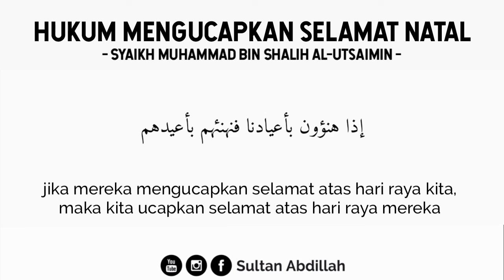Syaikh Muhammad bin Shalih Al Utsaimin - Hukum Mengucapkan Selamat Natal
Salah satu pembatal keislaman adalah Ridha atau ragu atas kafirnya orang - orang kafir,

Dengan mengucapkan selamat natal itu sama saja meridhai agama mereka, meridhai kekafiran mereka dan hal tersebut merupakan sebuah kekufuran

An-Nawawiy rahimahullah berkata:

“Riddah keluar dari Islam/murtad) adalah memutus (tali) Islam dengan niat, perkataan, atau perbuatan kekufuran. Baik ia mengatakannya karena mengolok-olok, keras kepala, atau keyakinannya” [Minhaajuth-Thaalibiin, hal. 293].

Syaikhul-Islaam Ibnu Taimiyyah rahimahullah berkata:

“Maka barangsiapa yang mengucapkan kalimat kekufuran dengan lisannya tanpa hajat, secara sengaja dan tahu bahwa itu adalah kalimat kekufuran, maka ia kafir secara lahir dan batin dengan sebab itu” [Ash-Shaarimul-Masluul, 1/523].

Al-Haafidh Ibnu Hajar Al-‘Asqalaaniy rahimahullah saat menjelaskan hadits tentang Khawaarij : ‘(Akan tetapi) mereka keluar dari agama seperti anak panah keluar dari busurnya’, ia berkata:

“Padanya terdapat dalil bahwa ada diantara kaum muslimin yang keluar dari agama (murtad) tanpa dirinya bermaksud untuk keluar dari agama dan tanpa berkeinginan memilih agama lain selain agama Islam” [Fathul-Baariy, 12/301-302].

Mengucapkan tahniah hari raya orang kafir termasuk perbuatan mempopulerkan dan menyemarakkan kelanggengan kekufuran mereka.

حَدَّثَنَا مُحَمَّدُ بْنُ يَحْيَى، أنبأ الْعَبَّاسُ بْنُ الْوَلِيدِ، ثنا يَزِيدُ بْنُ زُرَيْعٍ، ثنا سَعِيدٌ، عَنْ قَتَادَةَ، قوله: " لا يَشْهَدُونَ الزُّورَ، قَالَ: لا يُسَاعِدُونَ أَهْلَ الْبَاطِلِ عَلَى بَاطِلِهِمْ وَلا يُمَالِئُونَهُمْ فِيهِ "

Telah menceritakan kepada kami Muhammad bin Yahyaa : Telah memberitakan kepada kami Al-‘Abbaas bin Al-Waliid : Telah menceritakan kepada kami Yaziid bin Zurai’ : Telah menceritakan kepada kami Sa’iid, dari Qataadah tentang firman-Nya ﷻ : ‘Dan orang-orang yang tidak menghadiri 'az-zuur' (QS. Al-Furqaan : 72), ia berkata : “Tidak menolong/mempromosikan para pelaku kebatilan pada kebatilan mereka dan tidak membantu mereka padanya” [Diriwayatkan oleh Ibnu Abi Haatim dalam Tafsiir-nya no. 15449; shahih].

Sebagaimana di awal, sifat ‘ibaadurrahmaan adalah tidak ikut mempromosikan dan menolong kebatilan yang terkandung dalam ajaran agama orang-orang kafir dengan ucapan tahniah.

Ibnul-Qayyim rahimahullah berkata:

“Adapun ucapan selamat (tahniah) dengan syiar-syiar kekufuran yang khusus, maka diharamkan berdasarkan kesepakatan (ulama), seperti ucapan selamat kepada mereka dengan hari raya dan puasa mereka. Misalnya ia mengucapkan ‘iedul-mubaarak untuk kalian, selamat hari raya, atau semisalnya” [Ahkaamu Ahlidz-Dzimmah, 1/441]